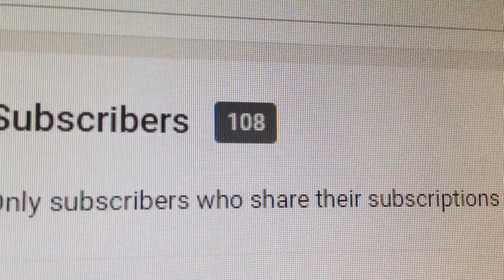UNBOXING CUSTOM MERCH!